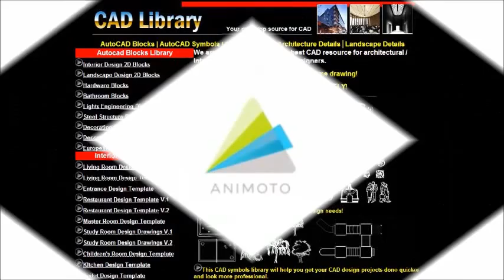【CAD Drawings Download 】Flooring Details